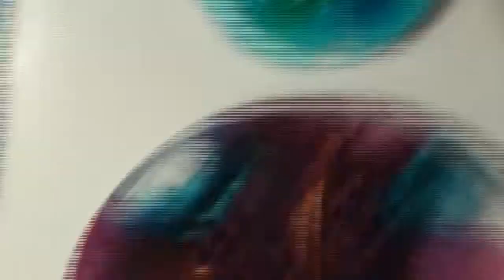Epoxy resin with alcohol ink petri dish pour 1 first video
My first video, and it is a bit raw.  Just me having fun, listening to some tunes, playing with epoxy resin and alcohol inks, and blathering.
I'm working on the sound balance between the music and the blathering, so please bear with me.  If you enjoy this video half as much as I enjoyed doing it, then it's a Great Day.  Comments and suggestions for improvement are appreciated.